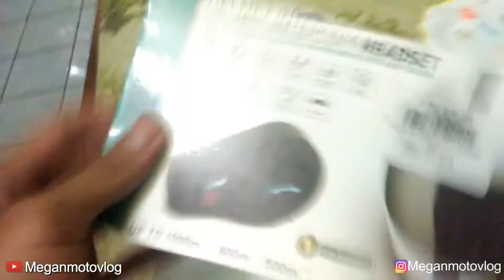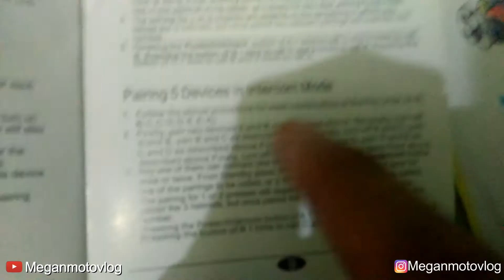#27 CTT - Intercom FDC-VB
Hallo kembali lagi dengan gue meganmotovlog

Kali ini gue review intercom FDC-VB , semoga kalian suka dengan review gue ini bila ada pendapat lain bisa di tulis dikomentar bawah